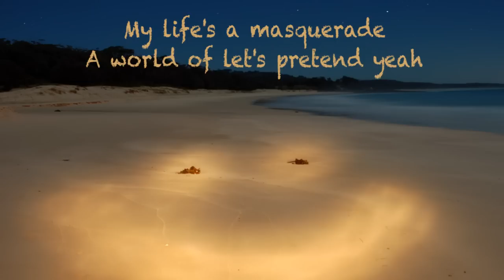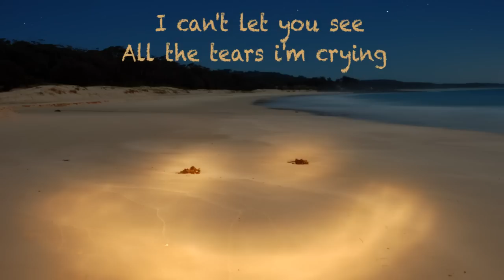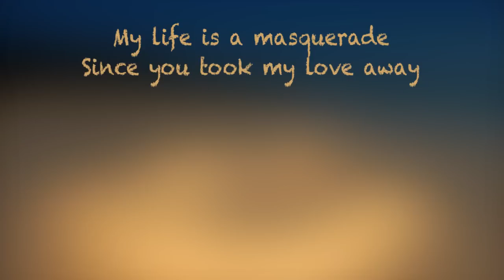The Isley Brothers - Behind A Painted Smile (Plus Lyrics) (1967) [HIGH QUALITY COVER VERSION]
This is a cover version by Top of the Poppers.

To buy this song from the Amazon Store

Behind a Painted Smile" is an Ivy Jo Hunter composition, originally recorded in 1967 by The Isley Brothers as a single that reached number five in the UK charts in May 1969.